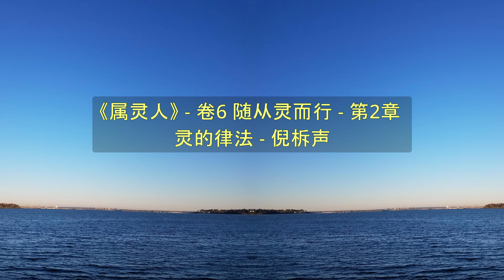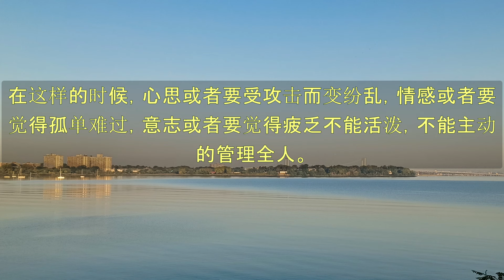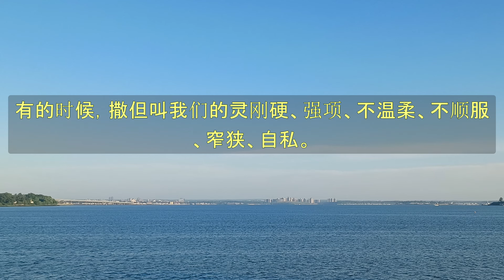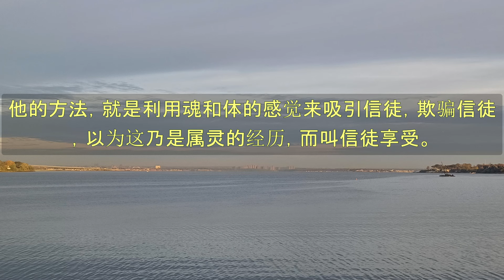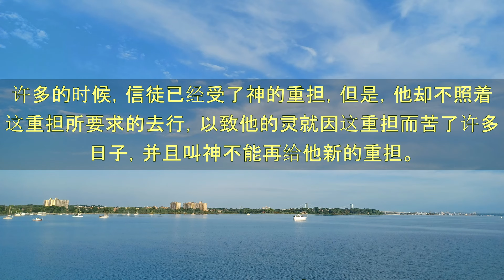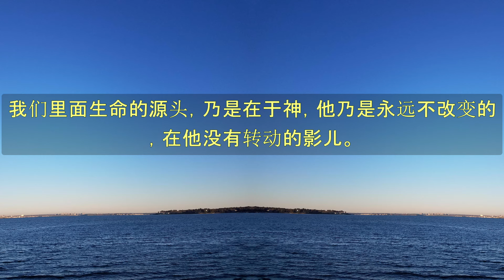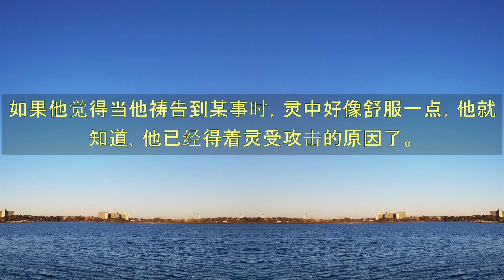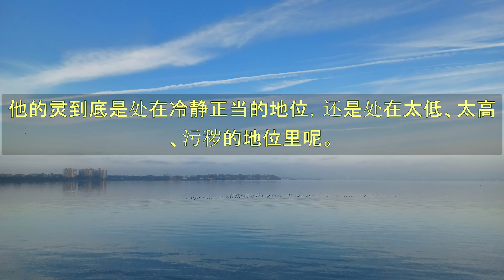《属灵人》 - 卷6 随从灵而行 - 第2章 灵的律法 - 倪柝聲 (123)